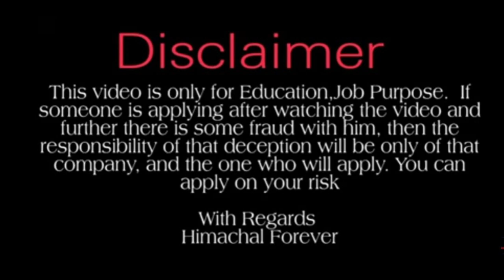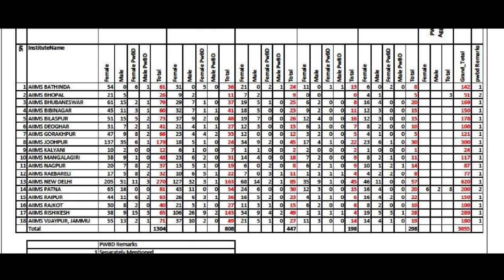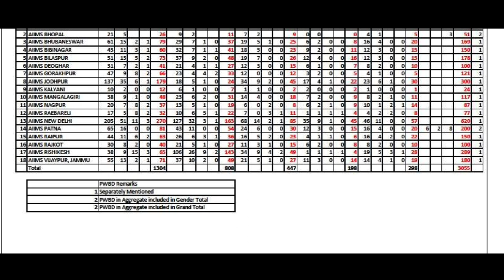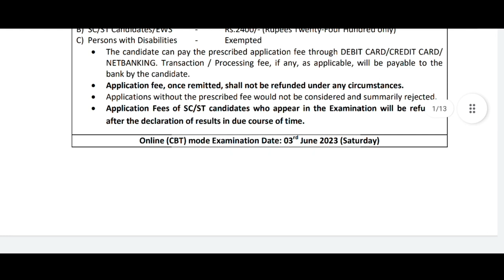Latest Govt Job।। AIIMS Nursing Officer Recruitment 2023।। AIIMS NORCET Exam 2023।।Govt Job Update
Himachal Forever.